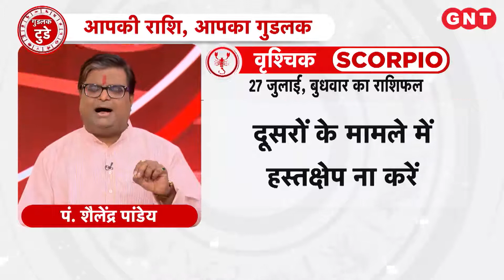Aaj Ka Bhavishyafal Vrishchak Rashi : सेहत का रखें ध्यान, दूसरों के मामले में हस्तक्षेप न करें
Aaj Ka Vrishchak Rashifal 27 July 2022: इस वीडियो में ज्योतिष शैलेंद्र पांडेय बता रहे हैं कि वृश्चिक राशि वालों का आज (27 जुलाई 2022) का दिन कैसा रहेगा. ज्योतिष के अनुसार स्वास्थ्य का ध्यान रखें. दूसरों के मामले में हस्तक्षेप न करें. धन के लेन देन में सावधानी रखें. हरे फल का दान करें. शुभ रंग नारंगी.